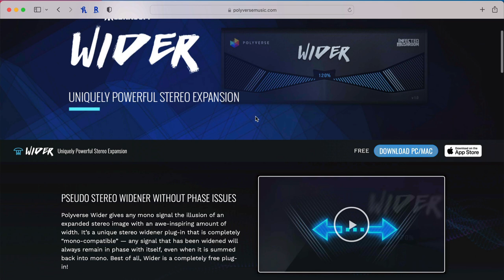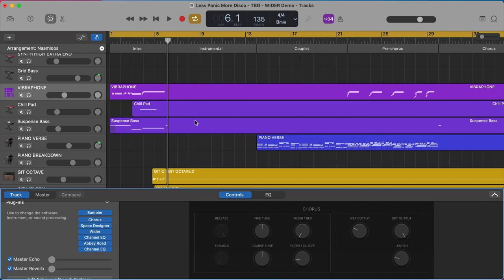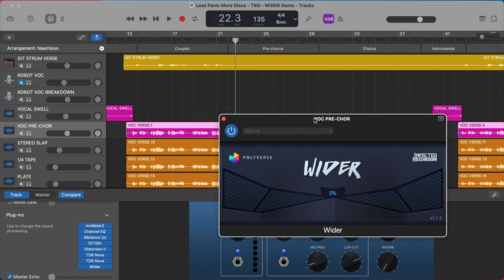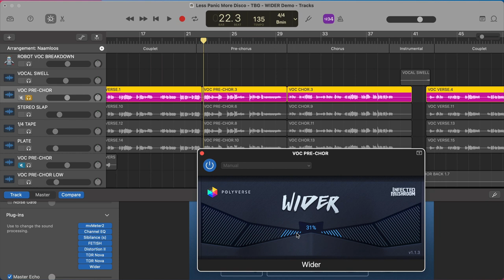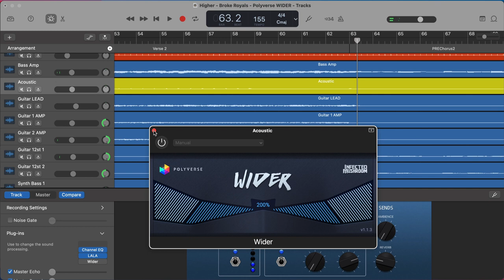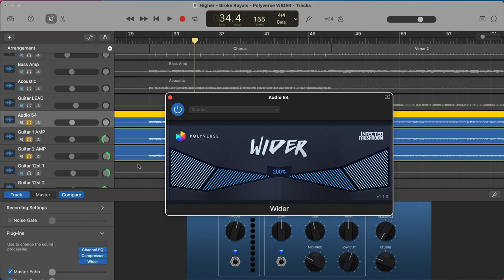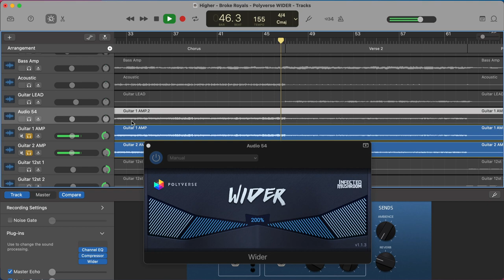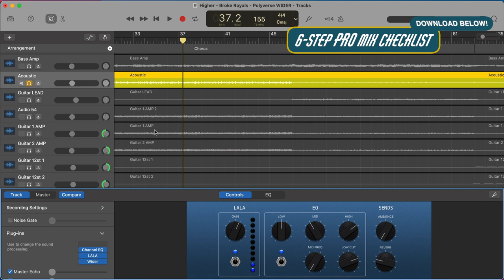The ONLY Stereo Widening Plugin I Use | Polyverse WIDER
If you want to make a source WIDER, I definitely don't recommend stereo widening plugins... until now! Wider by Polyverse is INSANE. It can make a source SUPER wide without introducing any phase issues that would hurt your sound.
And it's completely FREE.